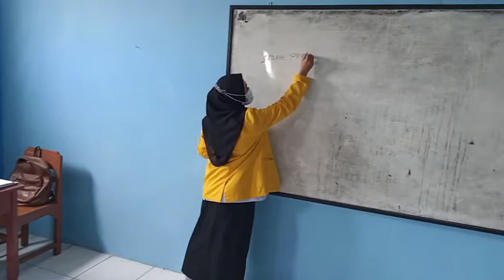OPK 3 SMK YPT KOTA TEGAL | NASTASIA AGISTINA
This video was created to complete the test of the Orientation Teachers Profession or OPK 3.

Thanks to Mrs Norris Meiristiani, M.Pd who has supported us in OPK 3.

Also thanks to Mr Sunad, S.Pd who has guided us during OPK 3 in SMK YPT Kota Tegal and thanks to all Teachers, employees, and students in SMK YPT Kota Tegal.

This video was created by Nastasia Agistina.